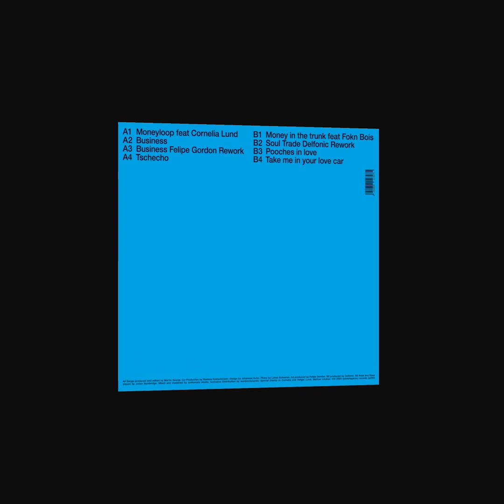Martin Georgi - Soul Trade (Delfonic Rework)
Money from the trunk LP
Label - quietelegance records
Released - 1st March 2021